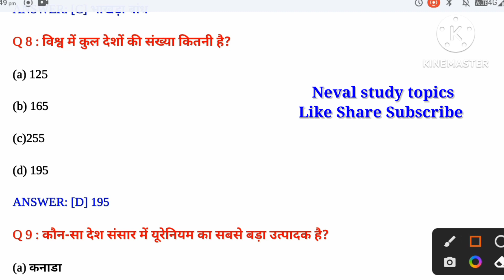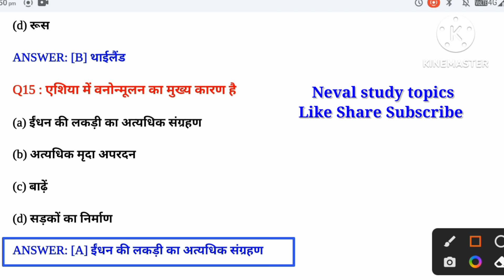Geography important questions II World geography quiz II विश्व का भूगोल top-15 quiz ssc,uptet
Geography important questions II World geography quiz II विश्व का भूगोल top-15 quiz ssc,uptet,gk

Neval study topics आप सभी का स्वागत करता है।

Cover Topic in This Video Your Queries 👇

Q 1 :  दुबई में ‘बुर्ज खलीफा’ टॉवर की कुल ऊंचाई कितनी है?
(A) 829.8 m or 2,722 ft

(B) 830 metres

(D) 950 metres

Q 2 : नरसिम्हम समिति निम्नलिखित से संबंधित है:

(A)बैंक क्षेत्र में सुधार

(B)भारी उद्योग विकास

(C)बीमा क्षेत्र सुधार

Correct Answer : (A)बैंक क्षेत्र में सुधार

Q 3 : काले वन कहां पाए जाते हैं

(A) फ्रांस में

(B) जर्मनी में

(D) रोमानिया में

Correct Answer : जर्मनी में

Q 4 : संसार का सबसे बड़ा द्वीप ग्रीनलैण्ड है। वह अभिन्न अंग है
A. नार्वे का

B. उत्तर अमेरिका का

C. डेनमार्क का

D. कनाडा का

Correct Answer: डेनमार्क का

Q 5 : स्वेज नहर जोड़ती है-

A. प्रशांत महासागर और अटलांटिक महासागर को

B. भूमध्यसागर और लाल सागर को

C. लेक ह्यूराॅन और लेक एरी को

D. लेक एरी और लेक ओन्टेरियो को

Correct Answer : भूमध्यसागर और लाल सागर को

Q 6 : विश्व का सबसे बड़ा मरुस्थल कौन-सा है ?

(a) सहारा

(b) गोबी

(d) टकला माकान

Correct Answer :(a) सहारा

Q7 : निम्नलिखित में से कौन-सा बांध विश्व का उच्चतम गुरुत्वीय बांध है?

(a) व्यास बांध

(b) नांगल बांध

(d) हीराकुड बांध

Q 8 : विश्व में कुल देशों की संख्या क्या है?

(a) 125

(b) 165

(c)255

(d) 195

Correct Answer : (d)195

Q 9 : कौन-सा देश संसार में यूरेनियम का सबसे बड़ा उत्पादक है?

(a) कनाडा

(b) दक्षिण अफ्रीका

(d) यू.एस.ए.

Correct Answer :(a) कनाडा

Q 10 : तन्जानिया की राजधानी है :

(a)  नैरोबी

(b) लुसाका

(d) दारे-सलाम

Correct Answer : (d) दारे-सलाम

Q 11: कौन-सा ज्वालामुखी मेक्सिको में स्थित है?

(a) कोलिमा

(b) पुरासे

(d) इटना

Correct Answer :(a) कोलिमा

Q 12 : चावल का सबसे बड़ा उत्पादक है

(a) भारत

(b) पाकिस्तान

(d) बर्मा

Q13 : कौन सा देश गेहूँ का सबसे बड़ा उत्पादक है?

(a) ब्राजील

(b) यूनाइटेड स्टेट्स

(d) चीन

Correct Answer :(d) चीन

Q14 : बैंकॉक ___की राजधानी है।

(a) इराक

(b) थाईलैंड

(d) रूस

Correct Answer : (b) थाईलैंड

Q15 : एशिया में वनोन्मूलन का मुख्य कारण है

(a) ईंधन की लकड़ी का अत्यधिक संग्रहण

(b) अत्यधिक मृदा अपरदन

(d) सड़कों का निर्माण

Correct Answer :(a) ईंधन की लकड़ी का अत्यधिक संग्रहण